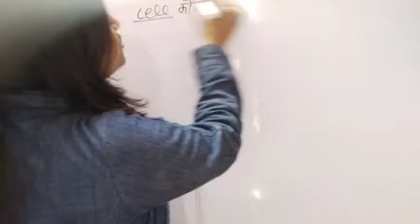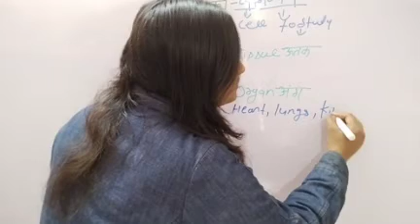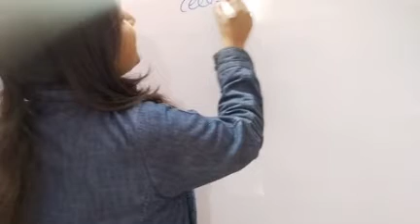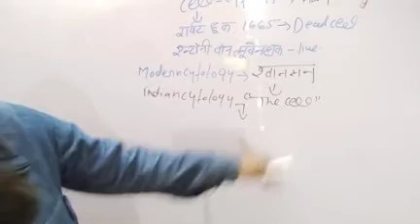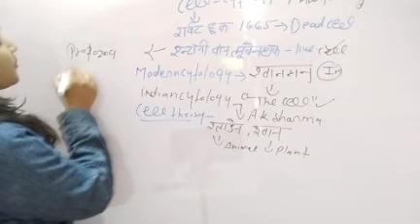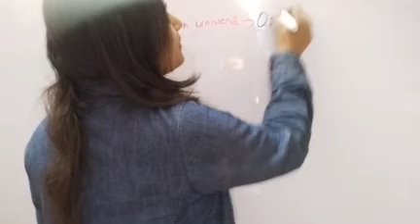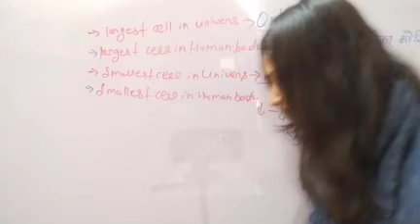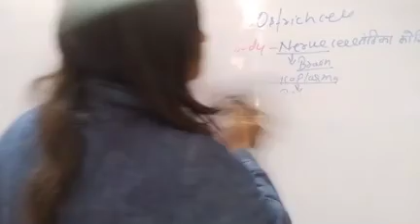LT Biology , Cytology - cell, part -1